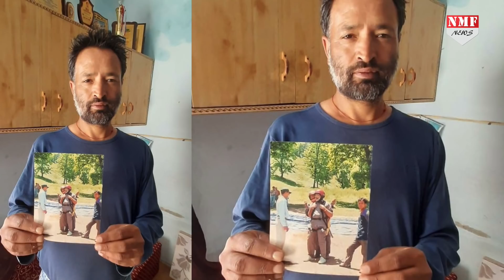Manali के Solang घाटी में PM Modi ने लगाई थी आसमान से छलांग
दावा है PM Modi की ऐसी तस्वीर कभी नहीं देखी होगी... PM Modi को कभी Manali जाने का बहुत शौक था. वो मनाली की वादियों में Paragliding करने जाते थे... क्या हुआ था जब PM Modi ने आसमान से छलांग लगाई थी. Detail Report देखिए